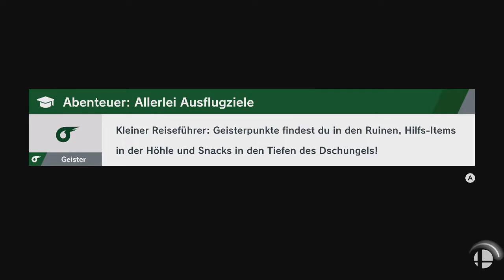Super Smash Bros. Ultimate - Tricky